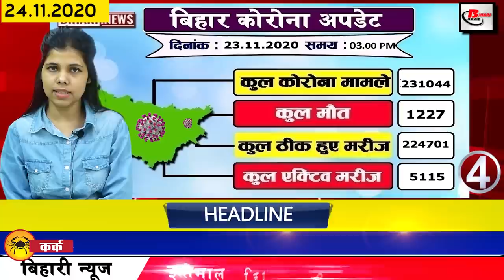Today Bihar News of Bihar Weather,Patna,Bihar Weather,Corona Cases in Bihar,Nawada, Aurangabad,Gaya.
1. ICMR asks for applications for Scientist D and E.
Indian Council of Medical Research has invited applications for the posts of Scientist D and E. Interested candidates can apply online at main.icmr.nic.in.
2. You will get to see a lot in the Kakolat Falls of Nawada
3. The second wave of Coronacasesinbihar has been predicted less
4. Preparations started to train 4 and a half thousand untrained soldiers in Bihar by next year
5. More than 400 cases of corona found in Bihar
There is a decline in the number of corona affected in Bihar, according to the information shared by the health department, in the last 24 hours of the last day, a total of 412 new cases have been confirmed, after which the number of affected reached 231044. While talking about the number of affected districts, 155 cases have been reported in the capital Patna, while 31 cases have been reported in Aurangabad.
6. Today we will talk about Mazhar Imam in Bihari identity
7. Two-year record of capital Patna broken by snowfall in the mountains
The effect of snowfall in the mountains is also seen in Biharweather. In Bihar, the northwest icy wind blowing high speed in the last 24 hours has increased Kanakni, after which the two-year record for November has been broken in Patna.
8. CBSE students will have to be different in theory and practical exams.
9. MLAs take oath in different languages
On the first day of the first session of the 17th Vidhanasabha after the Bihar elections, some people took oath in Hindi and some newly elected MLAs took oath in Maithili. Ratnesh Sada, Mithilesh Kumar Shakeel Ahmed Khan sworn in Sanskrit, Sudhanshu Shekhar, Vinod Narayan Jha, Arun Shankar Prasad, Haribhushan Thakur, Sameer Kumar Mahaseth, Nitish Mishra, Chandrahas Chaupal, Alok Ranjan, Swarna Singh, Vinay Chaudhary, Mishri Lal Yadav , Sanjay Saraogi, Ramchandra Sah and Murari Mohan Jha took oath in Maithili, Shahnawaz Alam, Mo. Anjar Naeemi, Mo. Saud Alam, Mo. Ezhar Asafi, Syed Ruknuddin. Akhtarul Iman took oath in Urdu while Chetan Anand, Siddharth and Yusuf Salahuddin took oath in English.

10. BJP MP Vivek Thakur came in the grip of Corona
11. Ashok Chaudhary said to give special emphasis on quality education
12. Newly elected MLAs appeared in unique style during the swearing-in
13.Tejashwiyadav announces to hit the road if he does not give employment within a month
14. Neeraj Kumar targets Tejashwi Yadav
15. Politics started on not speaking Hindustan during the swearing in of the aimimbihar leader '
16. The losers of the Grand Alliance reached the patnahighcourt
17.Shreyasi Singh spoke about not giving up shooting for politics
18. Due to no purchase of paddy at the government level, farmers are forced to sell at a quarter
19. Government can bring mobile app details, complete information about vaccination
20. The first skill in the CBSE examination will be taken only after that the examination of the main subjects
21. In the new year, smart ration cards will be distributed like ATMs
Changes are made in many rules in the new year and this time too many new changes are going to be seen, the first change is going to be seen under the ration card, tell that 5.50 lakh people will be distributed smart ration cards like ATMs. Under the One Nation One Ration Card, the card holders of the district are going to get its full benefit in every corner of the country. After which, now you can easily take food grains in any part of the country.
22. Ravi Shastri has full confidence in his team
23. Bharti Singh and Harsh Limbachian got bail
24. PUBG returning to India received excellent response
25. Now let us know what were the prices of bullion market and petrol diesel
If we talk about the bullion market, then the price of gold on November 23 was Rs 49,950 per 10 grams for 22 carats while Rs 50,950 per 10 grams for 24 carats. On the other hand, if we talk about silver, the price of moon was Rs. 62,000 per kg.
26. Preparations started for running new train between Jayanagar to Bhagalpur
27. Today's date is recorded in India's history for several reasons.
Today has its own special significance in the history of India. The National Rifle Association was organized in 1871, the first Hindustani Kawasaji Jamsetji Patigara was born in 1877 to become the Deputy Commissioner. In 1926, the eminent philosopher Sri Aurobindo attained complete accomplishment. In 1944, the famous Indian film actor and film director AmolPalekar birthday was born. Today is celebrated as the martyrdom day of Guru Tegh Bahadur. In 1899, India's famous politician Heera Lal Shastri was born in 1961, Arundhati Roy, a female writer of India.